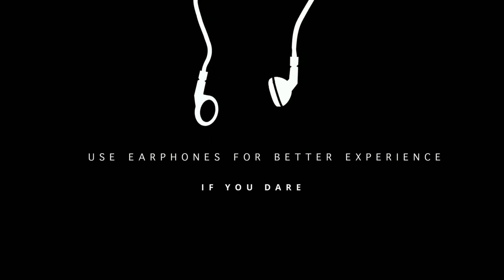Days Gone Cascade Lakes Rail Line Horde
AZRAEL GAMING

DAYS GONE PC GAMEPLAY

If you enjoy this video hit like button for
kick bell icon to get notifications of latest uploads

HP PAVILION
WIMDOWS -11GEN
CPU - INTEL CORE I5
GPU - NIVIDIA GTX1650
RAM - 8GB
SSD - 240GB
HDD - 1TB HYBRID